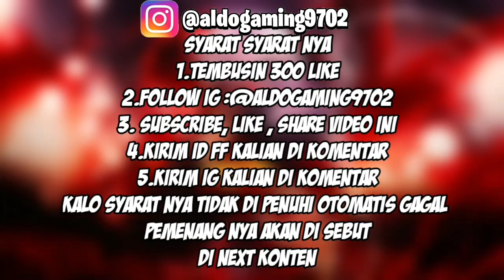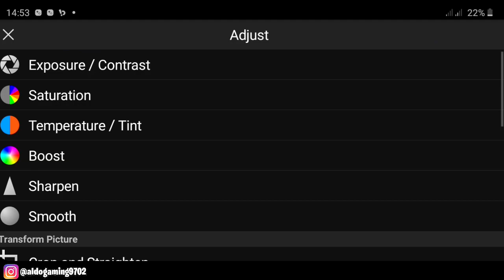CARA EDIT POTO PROFIL FF DI PC 🔥⚡YANG LAGI VIRAL TERBARU 2020 🎶⚡🔥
💋 111 Like ??

Businese / Endrose DM ig ??

🔸️FF NAME : 『ᴹᴿ』乂 Aldogaming✿
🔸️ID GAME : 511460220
🔸️GUILD NAME : CKDN • IND
🔸️COUNTRY : INDONESIA 🇮🇩

MENTAHAN PC DONLOT DI GOOGLE
OK

📱Celular : SAMSUNG A20 3/32 GB

💻 : EDITOR : KINEMASTER 🤙

📷 : Follow IG Aldogaming : @aldogaming9702

preset alight motion ff anak ff lewat 30 detik,
preset alight motion ff cukup sekian dan i love you,
preset alight motion ff dj alone x bale bale,
preset alight motion ff elite pass dikit jangan sok keras,